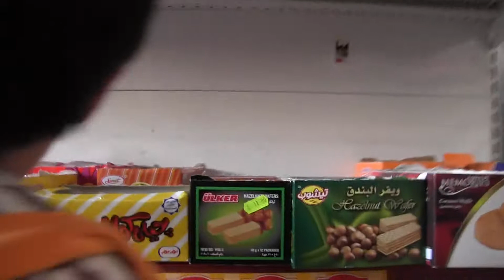ميمو في البقالة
يشتري بيضة وحلويات طعمة